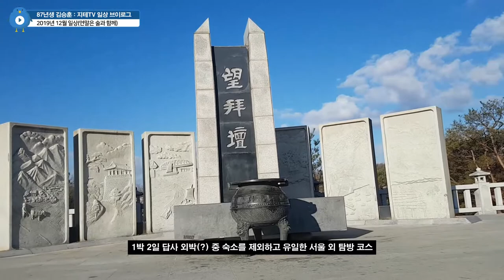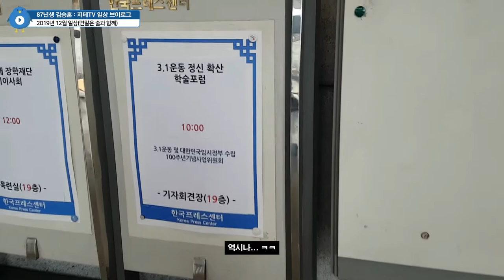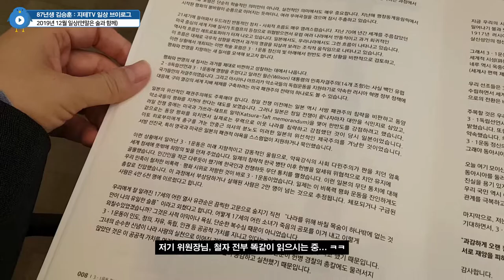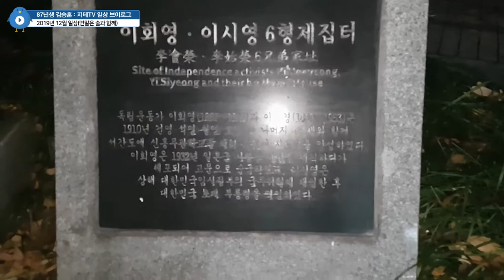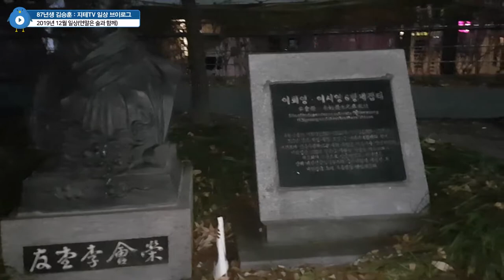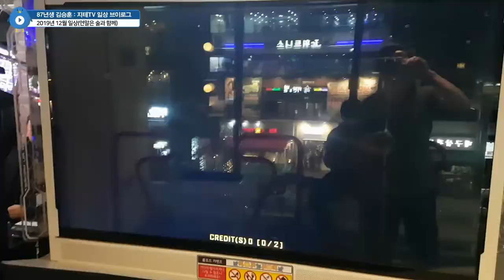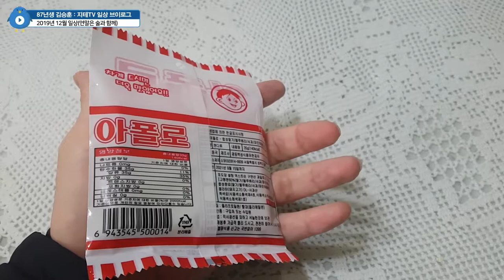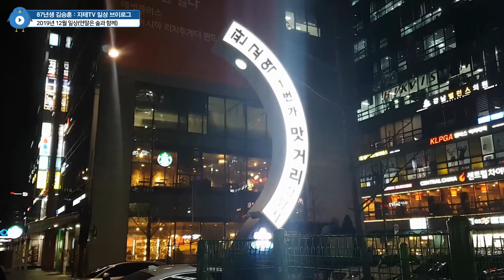분량이 🎬 쫌 긴데 🥂 마시는 장면 비율이 😲 어마어마한 연말 🥩 소불고기 전골 🍡 아폴로의 추억 🌃 판교 밤길 🍺 캔맥 | 87년생 김승훈 지테TV 일상 브이로그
분량이 꽤나 길어요. 간만에 요리 영상 좀 추가하고 마시는 장면 좀 넣어봤더니...